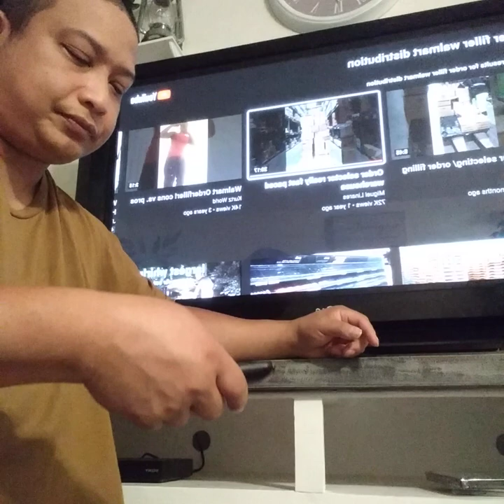let's talk order filling